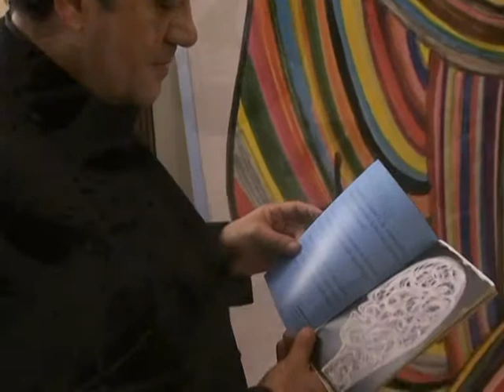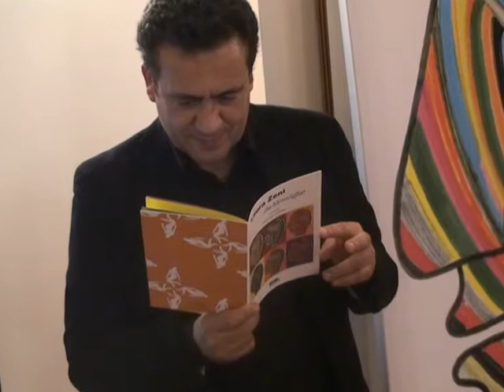Laura Zeni... che Meraviglia!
a cura di Fortunato D'Amico

Banca Intermobiliare, Sala Colonne
Via Meravigli 4, Milano
22 novembre -- 13 dicembre 2012

La personale "Laura Zeni... che Meraviglia!" esposta nella storica Sala Colonne della Banca Intermobiliare di Milano, dal 22 novembre al 13 dicembre, presenta quaranta opere significative dell'ultimo biennio, create dal 2010 al 2012 fra cui alcuni inediti.
Nella mostra, a cura di Fortunato D'Amico, sono presenti opere su carta in bianco e nero e a colori, realizzate in tecnica mista, oltre a grandi stampe su tela e un acrilico su tela.
Gran parte dei lavori esposti appartengono alla serie Ritratti interiori, un corpus di "999 teste" alcune delle quali raggruppate per tema: I dodici mesi, Le mezze stagioni, I giorni della settimane e Le 24 ore.
Fra queste le grandi stampe su tela Agosto di cm 180x252 in cui le linee di intensi colori evocano un allegri arcobaleni intersecati; Ore 24 cm 90x125 che ritrae tre profili di teste in inserite l'una nell'altra che si alternano cromaticamente fra bianco e nero e Ore 3 di cm 90x125 una testa su sfondo nero in cui si aggrovigliano disordinatamente linee di bianco.
Le opere su carta di dimensioni più ridotte cm 28,5x19,5 sono suddivise nell'allestimento secondo un criterio cromatico: i lavori in bianco e nero sono posti di fronte a quelli a colori, in un dialogo enigmatico.
Si tratta di creazioni originali, che troviamo nei profili delle teste, disegnati per contenere pensieri, codici, icone, parole, e quanto possa essere utile ad individuare una condizione della mente in determinati momenti della giornata o della vita. Per Laura Zeni la testa è il luogo dove giacciono le memorie di tutti i mondi, di tutte le storie, di tutti i tempi, è il luogo dell'evoluzione del pensiero.
Le opere, infatti, costituiscono un universo equilibrato, in cui ognuno può incontrare la propria forma-pensiero e riconoscere tempestivamente le teste equilibratrici consone alle proprie aspirazioni.